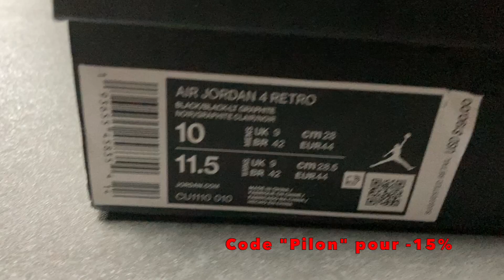UNBOXING Jordan 4 Retro Black Cat- Baskick